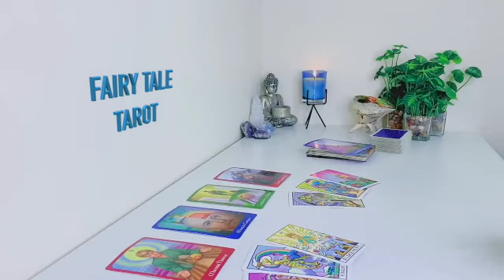ARIES 💖SLEEPLESS NIGHTS AND REGRETS😭. TRYING TO SNEAK BACK INTO YOUR LIFE🤦♀️May Tarot Love 2023